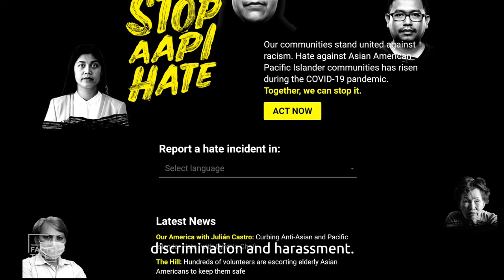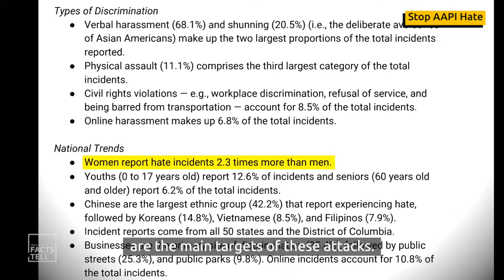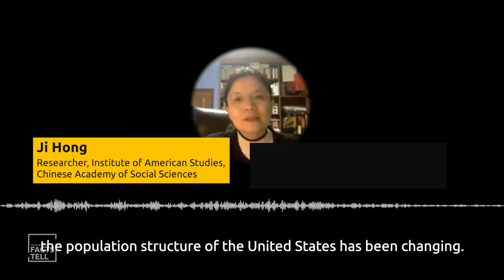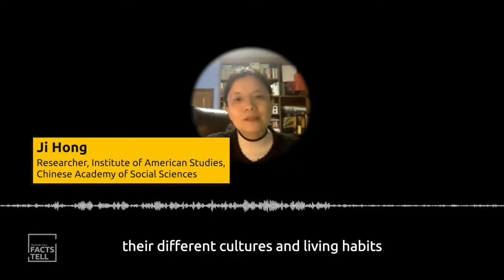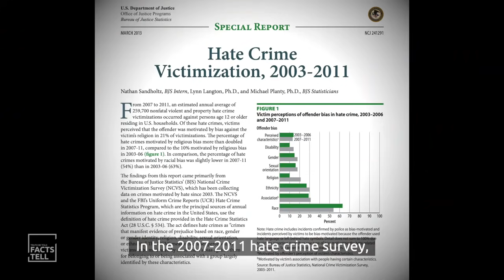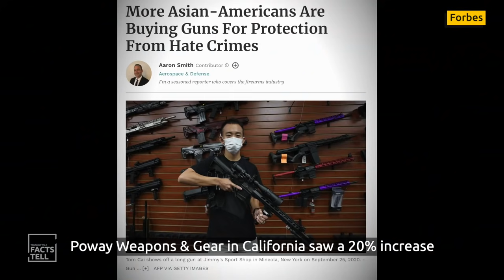What's behind rise in hate crimes targeting Asian Americans?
Ranging from shunning to verbal abuses or physical assaults, hate attacks against Asian Americans have escalated across major U.S. cities since last year. Why are hate crimes against Asians on the rise? And why are hate crimes rarely charged?